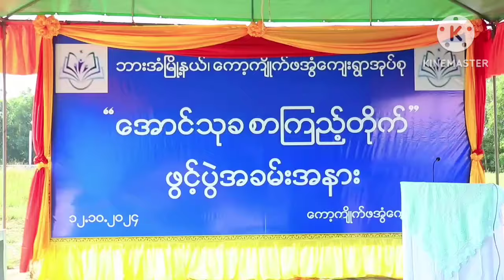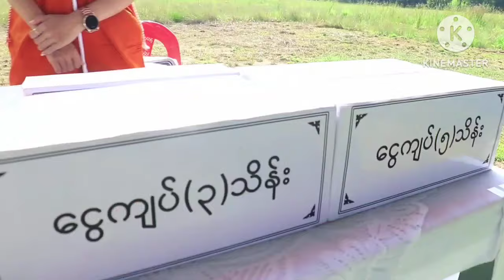ဘားအံမြို့ ကော့ကျိုက်(ဖအွံ)ကျေးရွာအုပ်စု၌ အောင်သုခစာကြည့်တိုက်သစ်ဖွင့်လှစ်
ဘားအံ   အောက်တိုဘာ ၁၅
ဇွဲကပင်မေ